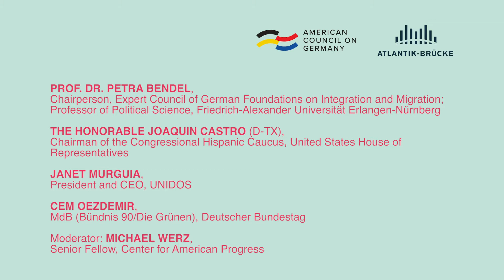Changing Demographics: Diversity in the United States and Germany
In the coming decades, the demographics of Germany and the United States will undergo profound changes. The United States is likely to become a “minority-majority” country by the early 2040s, and German society is becoming increasingly diverse – with nearly a quarter of the population with a migration background – and also aging quickly.

On October 29, the ACG and Atlantik-Bruecke hosted a webinar as part of the 2020 virtual German-American Conference to discuss how transatlantic relations, and politics in general, can become more inclusive. The discussion featured Dr. Petra Bendel, Professor of Political Science, Erlangen-Nürnberg University; Congressman Joaquín Castro (D-TX), Chairman of the Congressional Hispanic Caucus; Janet Murguía, President and CEO, UNIDOS; Cem Özdemir, Member of the Bundestag (Bündnis 90/Die Grünen) and Dr. Michael Werz, (Moderator) Senior Fellow, Center for American Progress.